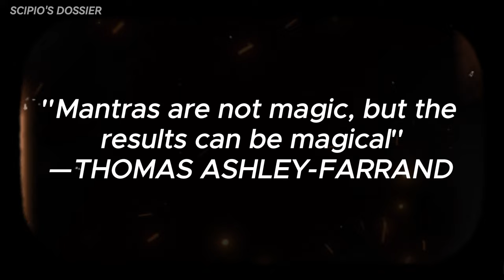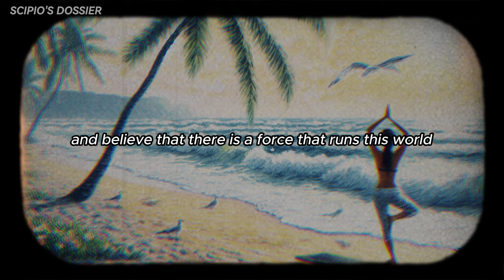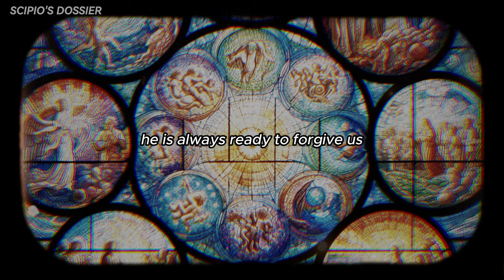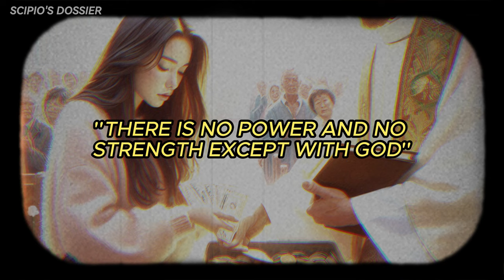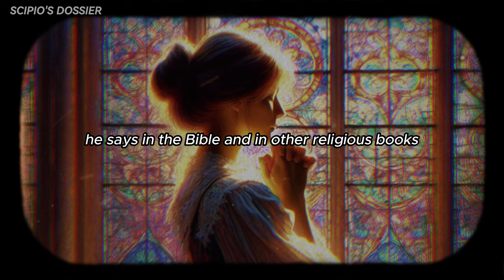Money Falls Into Your Lap When You Start Chanting This Mantra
0:00 Introduction
1:50 Power Of God
4:10 Science Behind Mantras
5:00 The Mantra
5:24 How To Chant?
7:19 God Consciousness

Are you tired of struggling to make ends meet? Do you feel like you never have enough money to live the life you truly desire? It's time to change your mindset and start attracting wealth and abundance into your life.

Introducing the ultimate money mantra that will help money fall into your lap effortlessly. By simply chanting this powerful mantra every day, you can open up the floodgates to prosperity and financial freedom.

As you chant this mantra, envision money flowing towards you from all directions. Feel the energy of prosperity surrounding you and believe that you are deserving of all the riches that the universe has to offer.

Watch as opportunities for financial growth and success start presenting themselves to you. Money will come to you effortlessly, as if by magic. All you have to do is trust in the power of this mantra and believe that you are worthy of abundance.

Start chanting the ultimate money mantra today and witness the miraculous ways in which wealth and prosperity will manifest in your life. Say it with conviction, and watch as money falls into your lap.